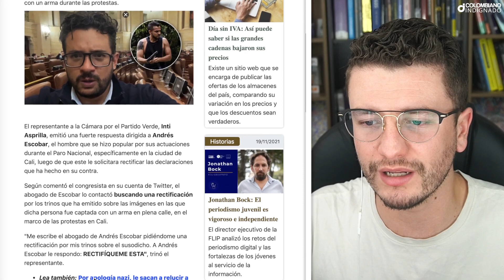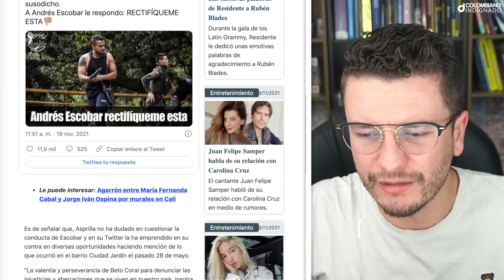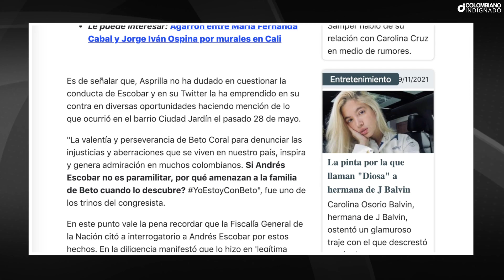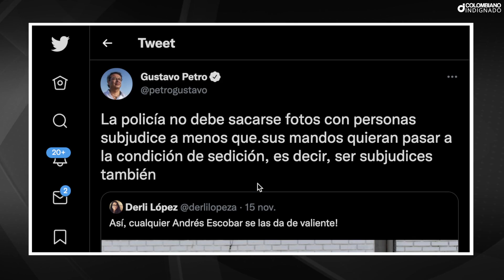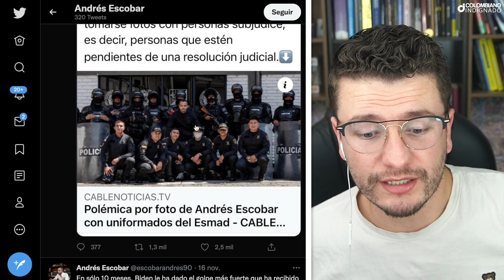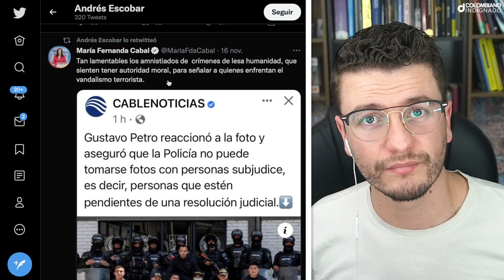URGENTE! INTI ASPRILLA HUMILLÓ A ANDRÉS ESCOBAR EN PÚBLICO. QUISO INTIMIDARL0 Y SE LE DEVOLVIÓ